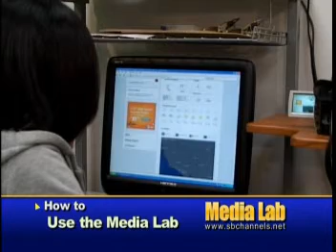How To Use the Media Lab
Santa Barbara Channels Interns show you how to get the most out of our new all purpose multimedia production systems.